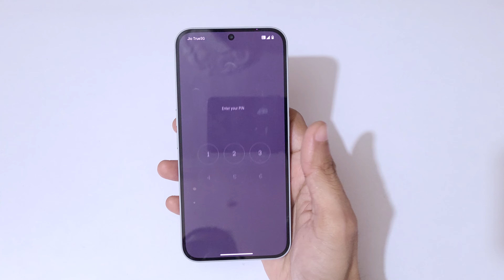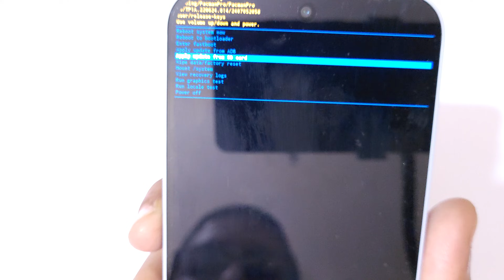How to Hard Reset Nothing Phone 2a - Forgotten Password/Factory Reset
How to Hard Reset Nothing Phone 2a Smartphone. If you forgot the security password of your Nothing Phone 2a, This will work for Nothing Phone 2a and any other Nothing Smartphone. [Factory reset/wipe all data]